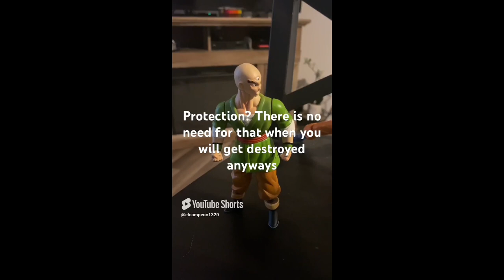Tien Goes Crazy Full Movie (figures Edition)